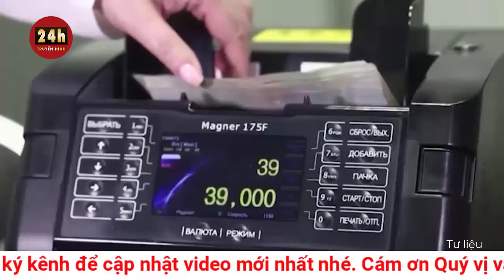Mỹ tuyên bố sẽ dội “mưa trừng phạt” lên Nga sau hai năm xung đột ở Ukraine | THVN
Thứ trưởng Tài chính Mỹ Wally Adeyemo thông báo Mỹ sẽ áp đặt các biện pháp trừng phạt đối với hơn 500 mục tiêu trong ngày 23-2, đánh dấu hai năm ngày Nga mở chiến dịch quân sự đặc biệt tại Ukraine.